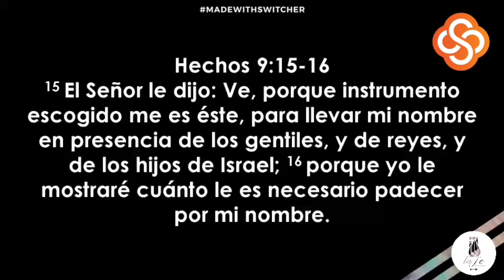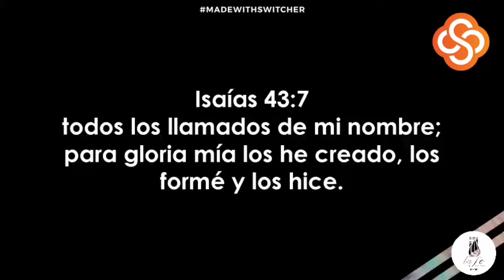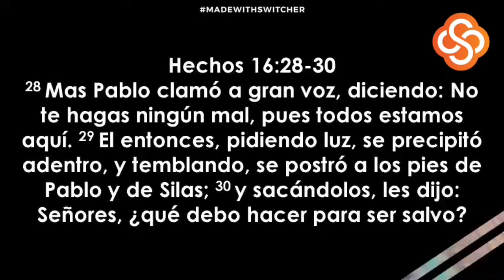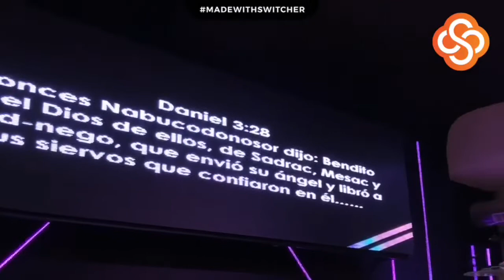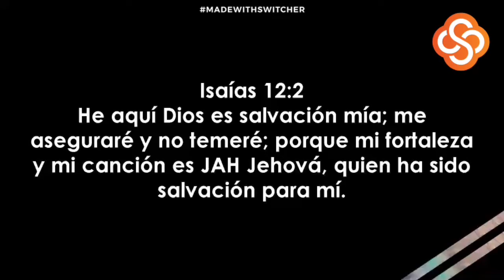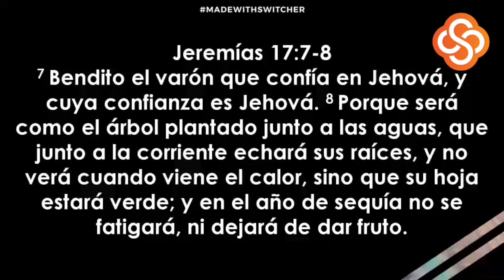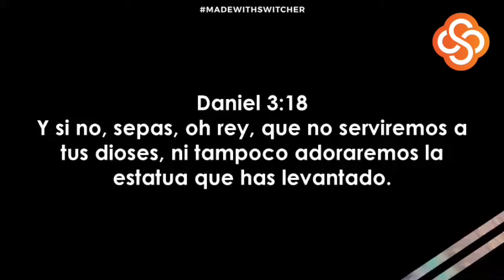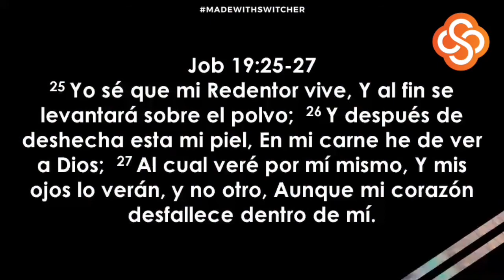Modelo de Dios | Predicaciones Cristianas